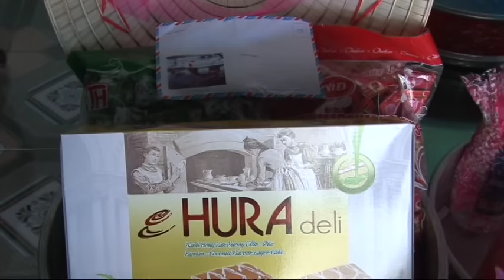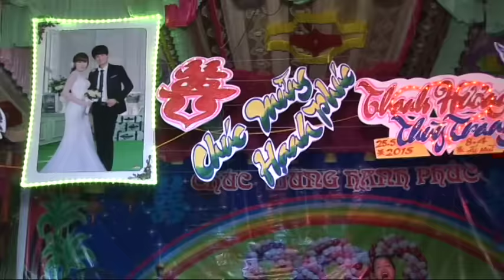Lễ Cưới Thanh Hương & Quỳnh Trang ( Phần 1 ) - Áo Cưới SangStudio (Ngã Tư Xuân Mỹ - Nghi Xuân)